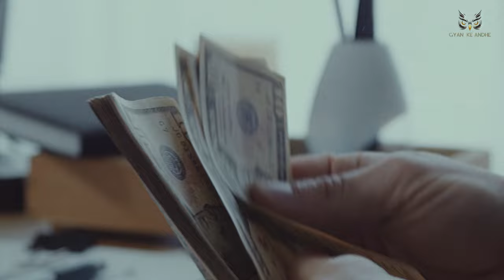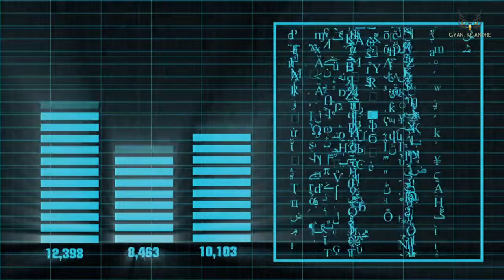how bollywood movies earn money | How Film Industry Earns Money?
Bollywood is one of the largest producers of films in the world with hundreds of movies being released every year. And in fact, India's love for movies is incomparable. In the year 2019, Bollywood movies earned 5200 Crores of Box Office Revenue, making it a highly successful & popular industry. But how do these movies make money? How do these Actors get paid? What is the business model of Bollywood? How does the system of movies, theatres, and OTTs work? Watch this video to find out as gyan ke andhe explains the Business Model of Bollywood in this video. Bollywood movies, like most mainstream films worldwide, generate revenue through multiple streams. One of the primary sources of income for Bollywood movies is box office collections. When a film is released in theaters, audiences purchase tickets to watch it, and a significant portion of the ticket sales goes back to the movie's producers and distributors. Successful films can make substantial profits in this manner. Additionally, the sale of distribution rights, both domestic and international, contributes significantly to a movie's earnings. Bollywood movies are often sold to various platforms, such as streaming services, television networks, and DVD distributors, which allows the producers to monetize their content further. Apart from that, product placements and brand tie-ups serve as additional revenue streams, where companies pay to have their products or brands featured prominently within the film. Merchandising and music rights also play a role in generating income, with soundtracks and movie-related products being sold to fans and enthusiasts.

The success of Bollywood movies is not only confined to the Indian market but extends to the global audience as well. Overseas theatrical releases and international distribution contribute substantially to the box office revenue. In recent years, streaming platforms have gained immense popularity, and Bollywood movies have taken advantage of this trend. Producers strike deals with digital platforms to release their films directly on these services, reaching a vast online audience and generating revenue through subscriptions or pay-per-view models. Additionally, satellite rights, where TV networks pay for the rights to broadcast the movie, are a significant source of income. The combination of these diverse revenue streams and the ever-growing global popularity of Bollywood films has made the industry a lucrative and thriving powerhouse in the entertainment world.